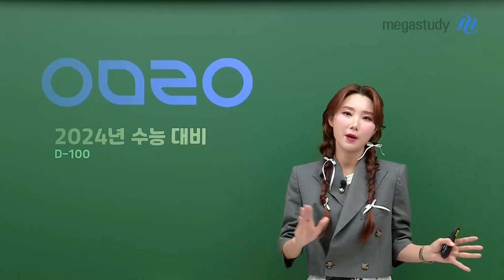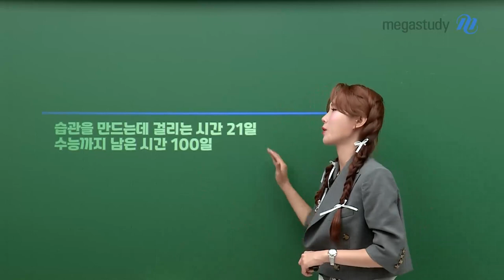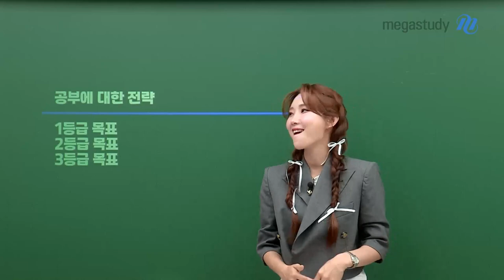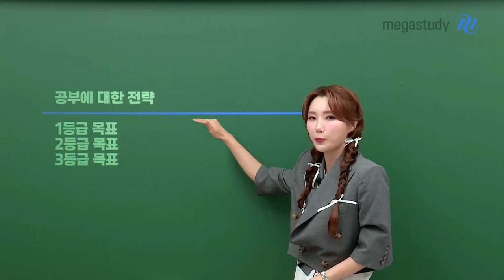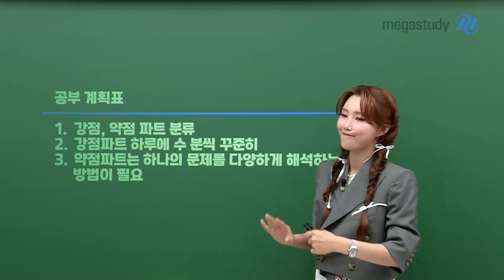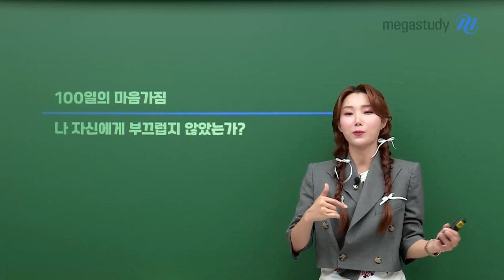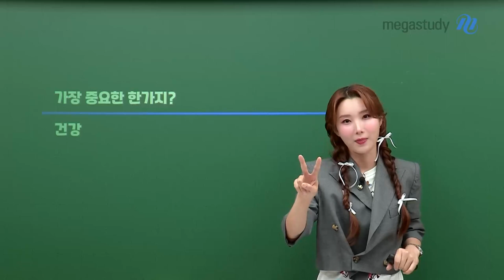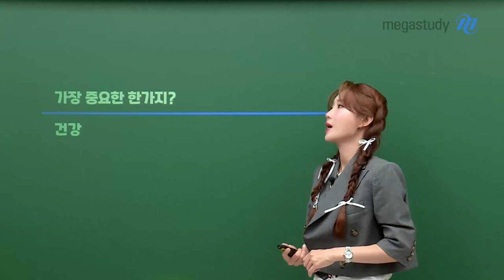[메가스터디] 화학 우마리아쌤 - [100일의 희망] 꾸준함을 이길 수 있는 사람은 없다.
수능 100일이 남았습니다.
수능을 앞둔 여러분에게 세 가지에 대해 이야기하고자 합니다.

1. 100일의 희망 - 꾸준함을 이길 수 있는 사람은 없다.
습관을 만드는데 걸리는 시간은 21일,
수능까지 남은 시간은 100일.

여러분이 만들고자 하는 습관을 만드는데 100일이란 시간은 긴 시간이 됩니다.

2. 공부에 대한 전략 & 공부 계획표
- 강점, 약점 파트 분류
- 강점 파트 하루에 수 분씩 꾸준히
- 약점 파트는 하나의 문제를 다양하게 해석하는 방법이 필요

100일의 마음가짐! 나 자신에게 부끄럽지 않았는가?

저는 매일 나 자신에게 부끄럽기만 해요 ㅠㅠ
라면 그거는 정말 패배자 마인드입니다.

내가 오늘 못했다면, 그럼 내일 내가 더 열심히 할 거야!!!
라는 마인드로 부정적인 생각은 털어내야 합니다.

3. 건강 관리
- 무리한 다이어트, 수능 끝나고 합시다.
- 컨디션 조절 잘 해주시고, 면역력 관리 잘 해주세요.

수험생 여러분 힘내시고 화이팅입니다!